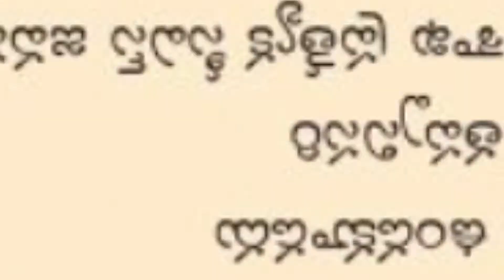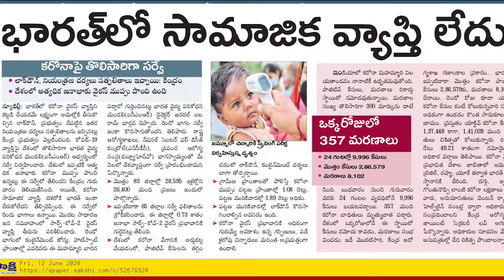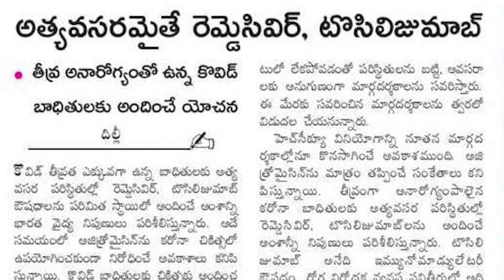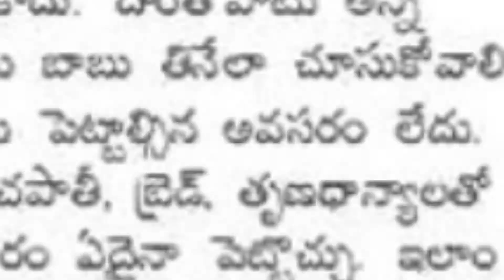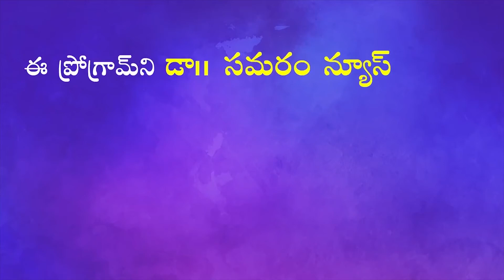ఉన్నతాధికారులపై కరోనా పంజా Varthaa Lokam on 12.6.2020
Varthaa Lokam on 12th June, 2020 of Dr Samaram Multi Channel Network